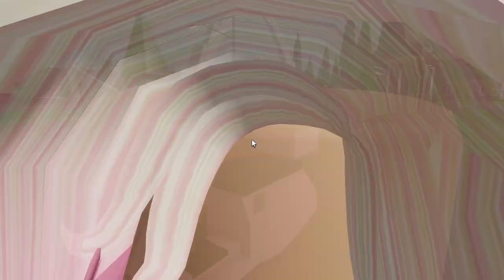TOUTE SEULE AVEC LUI 😈 sur BROOKHAVEN 🏡 RP ! FILM